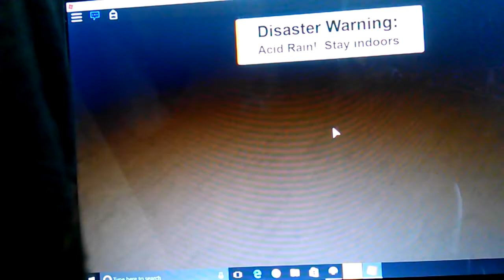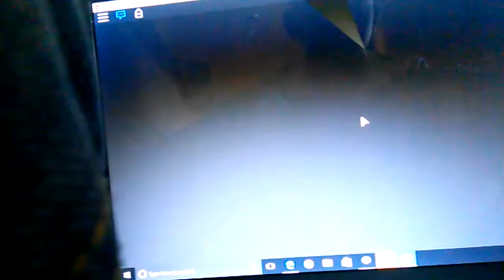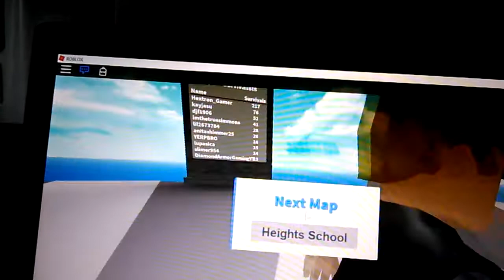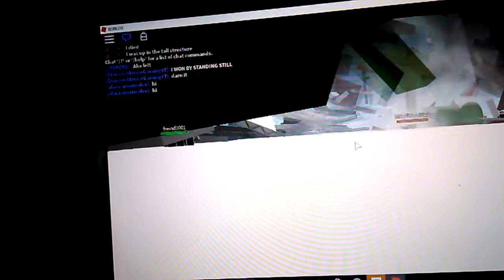Natural Disasters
Too Lazy To Put A Link Down. MY MOM ENDED THE VID!! XD